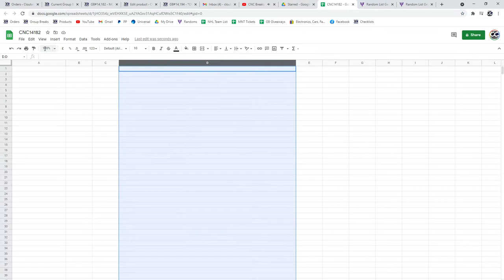C&C McDavid Auto Chancer Break - C&C GB #14,182